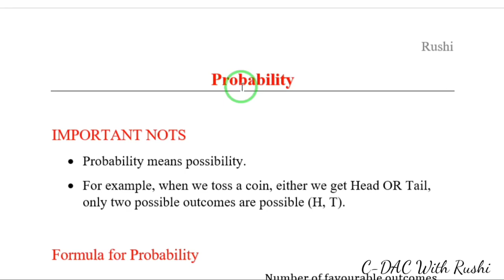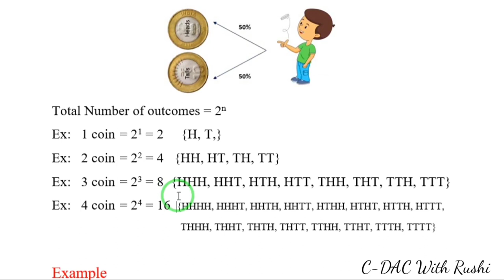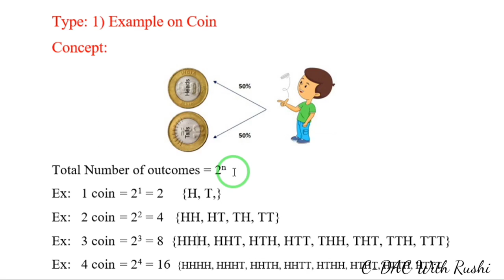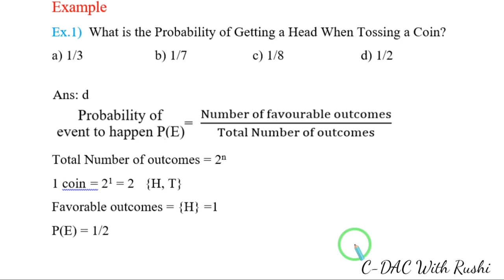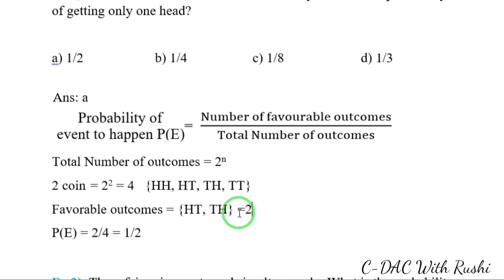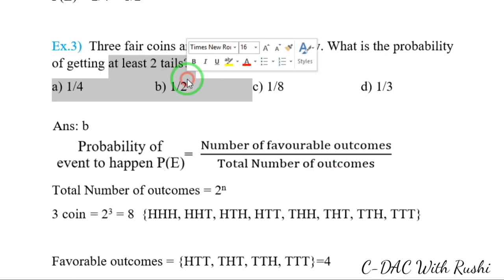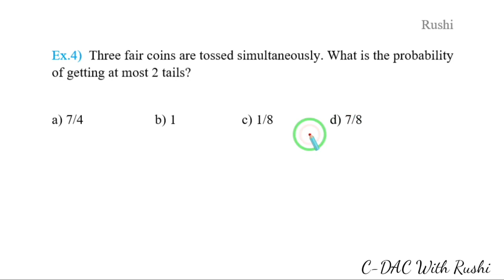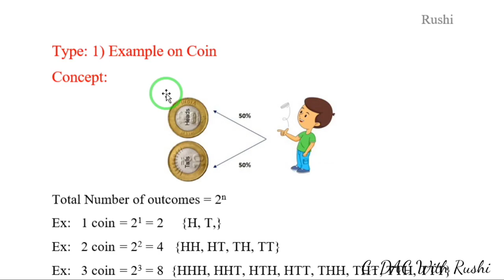30.1 Probability Example on Coin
Please join Course on Udemy for all nots and videos.
Course Name:  c-dac-pre-cat-course

CDAC - Common Admission Test Syllabus

Section A - English (20 Questions)
2) Reading Comprehension (Passage)
Video link = Join udemy Course
7) Spotting Errors
9) Active and passive voice

Section A - Quantitative Aptitude (15 Questions)
19) Profit & Loss
20) Ratio & Proportion,
21) Partnership
22) Chain Rule
Preview Video link = Join udemy Course
23) Allegation & Mixture
24) Simple Interest & Compound Interest
25) Area: Volume and Surface Area
28) Races & Games of skills

Section A- REASONING (15 Questions)
39) Puzzle Test
41) Sitting Arrangement (Circular Table , Straight Line)

Join Udemy Course
Course Name:  c-dac-pre-cat-course

C-DAC With Rushi